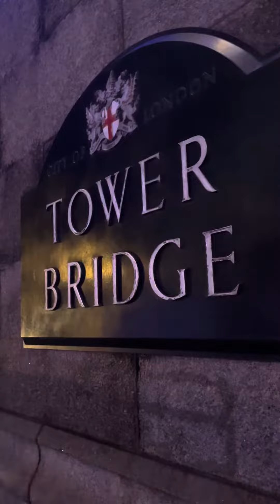Tower bridge ❤️ Walking in London December 2023. Not narrated video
Tower bridge ❤️ Walking in London December 2023

London bridge ❤️ Walking in London December 2023. Not narrated video vlog.

London bridge ❤️ Walking in London December 2023